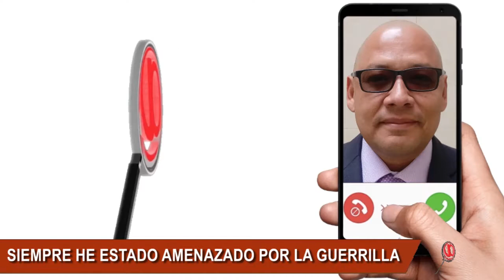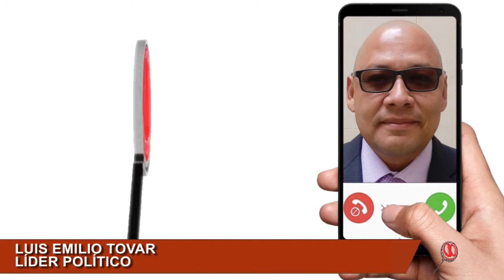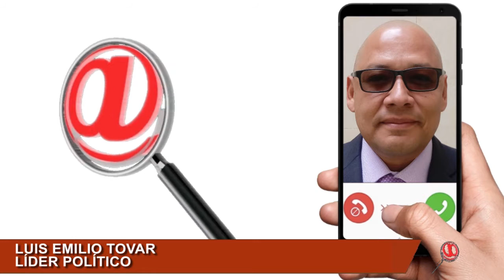LUIS EMILIO TOVAR EXIGE QUE DEJEN EN LIBERTAD A SU MADRE QUE NO TIENEN NADA QUE VER CON LA POLÍTICA